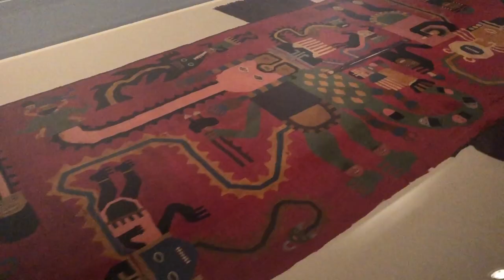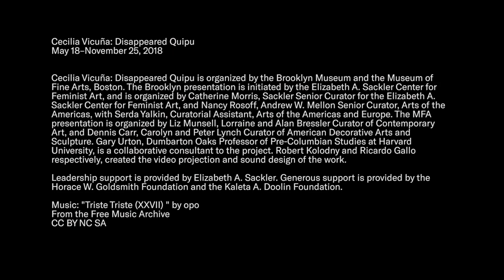BKM Studio Visits: Cecilia Vicuña on BKM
On our recent visit to Cecilia Vicuña's studio, the artist shared her love for the Museum and explained how she draws inspiration from our ancient Andean textile collection.

Cecilia Vicuña: Disappeared Quipu
May 18–November 25, 2018